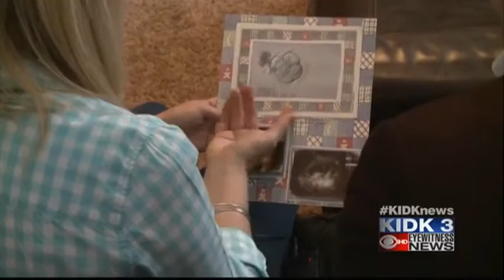National infertility awareness week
Millions of couples across the country struggle to get pregnant. The number of couples that struggle with fertility is about 1 in 9.